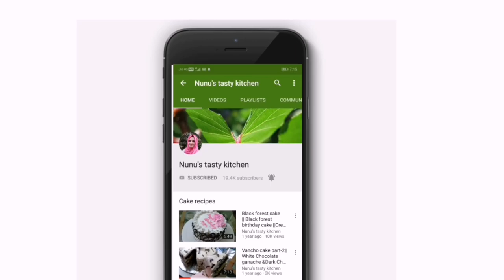Chicken Pizza box | chicken pizza pocket | Pizza Pocket Recipe | rcp-261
Chicken Pizza Pocket recipe |Pizza box

ingredients
boiled chicken minced chicken -1/2cup
chopped onion-1/2cup
salt
pepper-1/2tsp
some oregano
grated cheese
tomato ketchup
egg-1
water-1cup
oil-2tbsp
maida-1cup